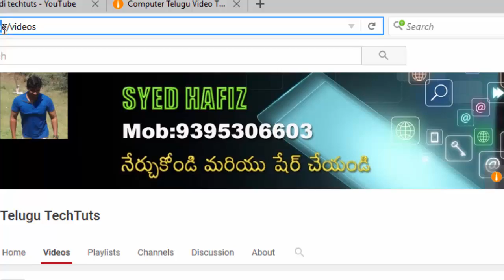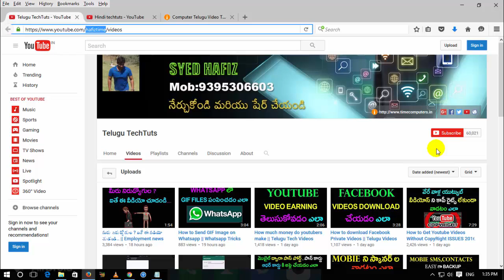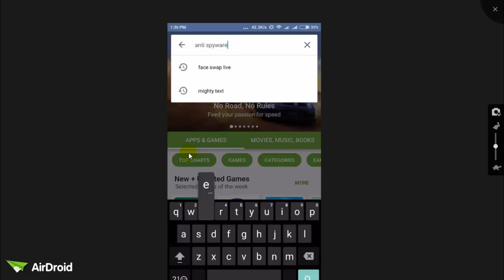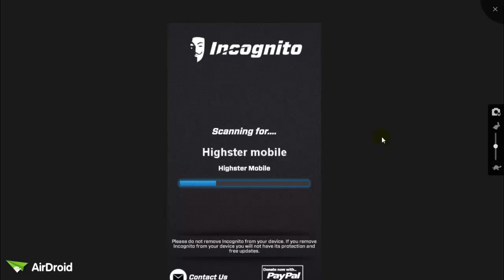మీ ఫోన్ హ్యాక్ అయిందో లేదో తెలుసుకోవడం ఎలా?